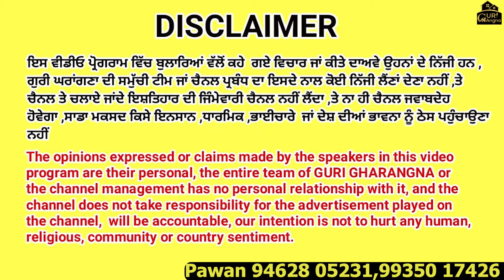ਖ਼ਰਚਾ ਘੱਟ ਮਜ਼ਬੂਤੀ ਜ਼ਿਆਦਾ ਜਾਣੋ ਪੱਥਰ ਦੀਆਂ ਚੌਗਾਠਾਂ ਦੇ ਫ਼ਾਇਦੇ